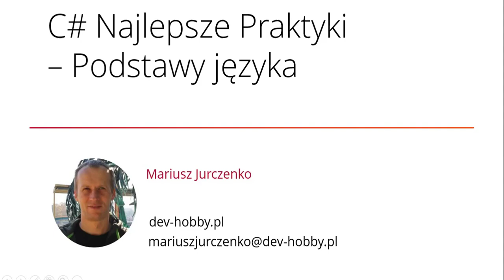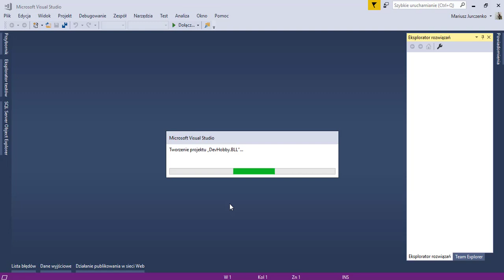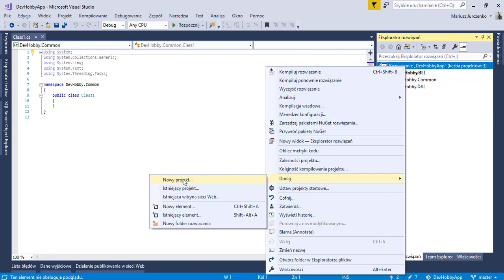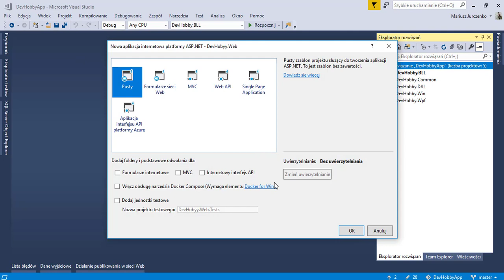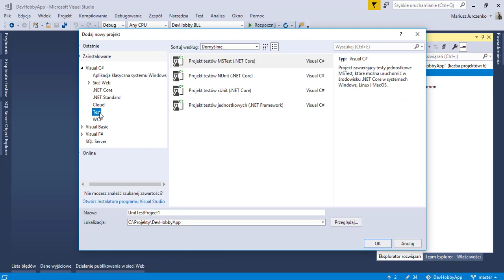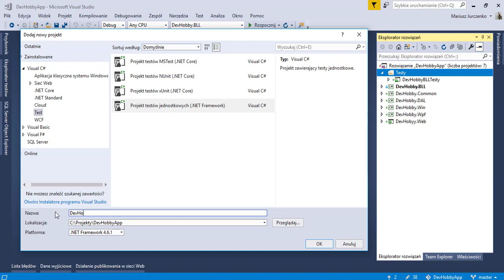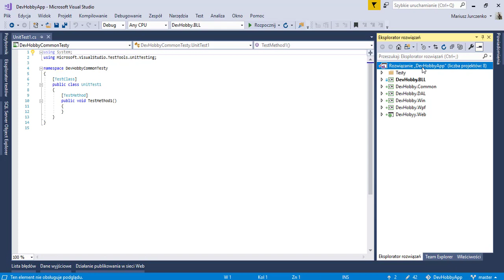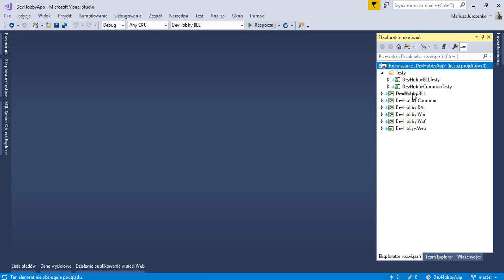C# Seria Programista - część 3 Najlepsze Praktyki – Podstawy języka.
rozdział 2 - Wprowadzenie.
odcinek 3 - Tworzymy strukturę naszej Aplikacji - Demo.